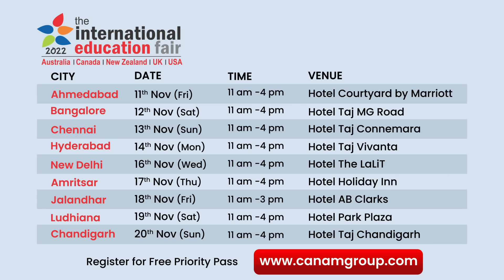The International Education Fair | University of Missouri–St. Louis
Register now to attend the International Education Fair from 11th to 20th November with the Official participation of Universities from across the World.

HURRY! Louis, USA at the fair to get all your queries answered!